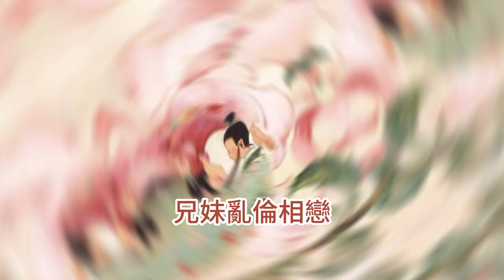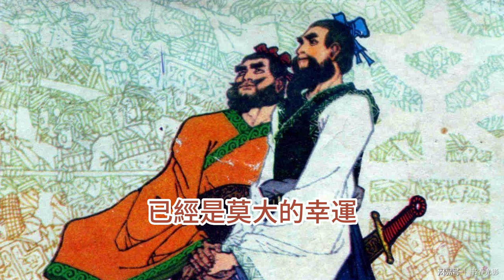（後宮軼事）文姜，姜姓，齊僖公的女兒，宣姜之妹，魯桓公夫人，以和齊襄公亂倫而聞名於後世。周朝諸侯國齊國是姜太公封地，公族為姜姓。「文」是指有才華，所謂文姜是指有才華的姜姓女子。/ 天青教主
“魯道有蕩，齊子由歸”，說的是齊文薑出嫁魯國的情形。也是從 這時候開始，魯桓公的悲劇就已註定。齊文薑與兄長亂倫，魯桓公不是不 知道。但他日夜提防，最後還是沒能守住妻子的身心。這場亂倫鬧劇，導 致魯桓公莫名其妙地死亡。不過，齊文薑雖然被安上了不守婦道的淫蕩名 號，卻也有聰慧果敢的一面，算是個毀譽參半的傳奇女子。==